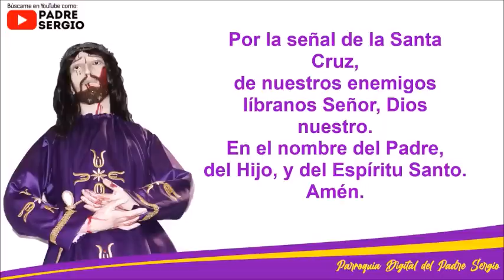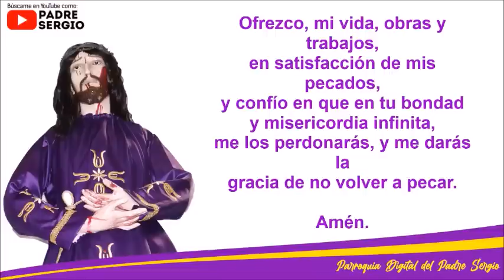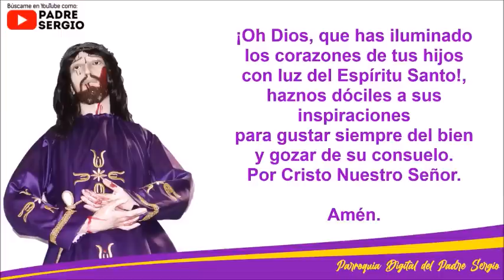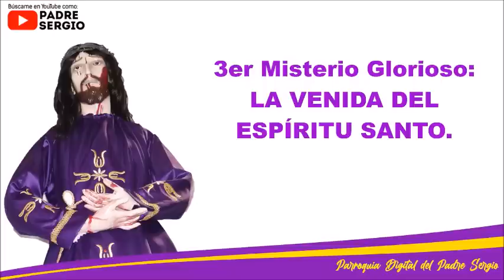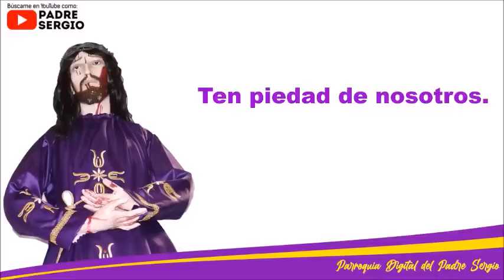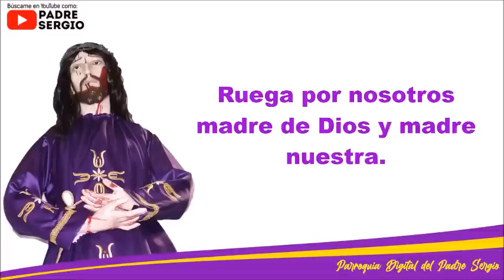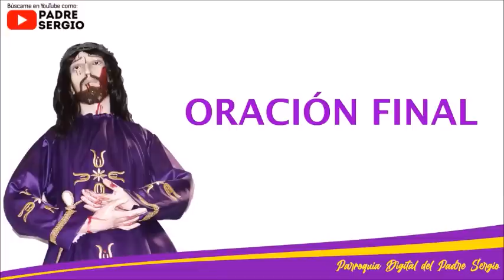Rosario de Hoy Miércoles 15 de Marzo del 2023